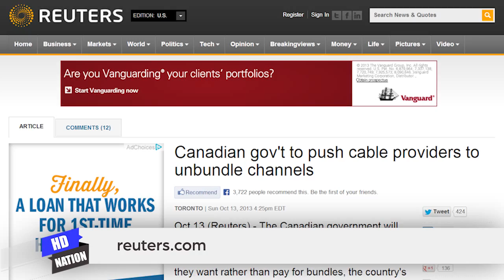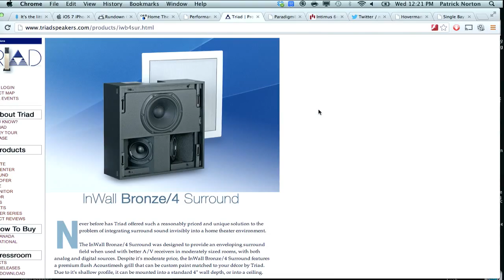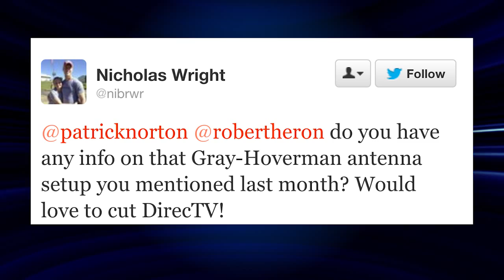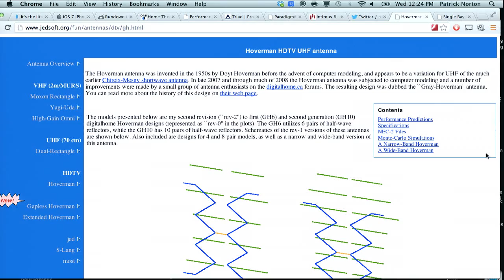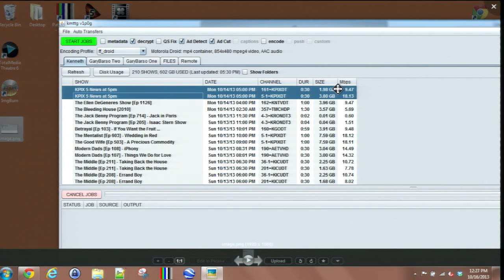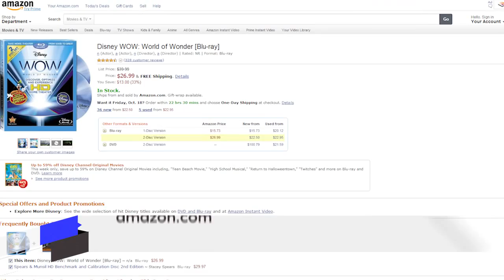Spouse Friendly Surround Sound Speakers. OTA Bitrates Crush Cable! Awesome DIY Antenna Design.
Spouse friendly surround sound speakers: it's all about making 'em blend! Will Canada force Canadian cable TV providers to offer channels unbundled? Over The Air HDTV sends -twice- as much data as Cable??? The ultimate file for compression testing... this is some hard video to compress!

0:52 Canadian Government Pushing to Unbundle Cable

3:56 Spouse-Friendly Speakers

8:00 Gray-Hoverman Antennas

10:00 OTA vs Cable Quality Followup